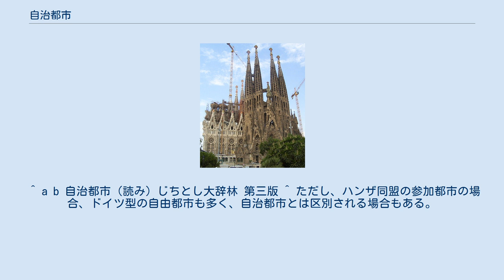自治都市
自治都市（じちとし）は、中世後期から末期にかけてヨーロッパ各地に出現した都市のことである。
市民階級が封建領主の支配を脱し都市法に基づく自治権を掌握した都市を指し、12、13世紀に増大した。
自由市、自由都市とも。
 　 中世の経済発展と経済構造の変化により、都市の形成が進み、地域経済の中心地として、また交易の拠点・中継地として都市が成長してくるようになると、ヨーロッパでは新たに生まれた商工業者を中心として都市民が形成された。
都市民は、当初は都市を管理する封建領主の庇護に依存する存在であった。
 やがて都市経済の拡大とともに都市民が財力を蓄え、また人口面でもある程度の規模になってくると、その経済力を背景に彼らは発言力を強めていった。
こうして都市民は封建領主の支配を脱して自前の統治機構を整え、都市において自治をするようになった。
こうしたことが可能であった背景には、ヨーロッパ中世の軍事制度の特徴が指摘されている。
すなわち当時のヨーロッパの軍隊は基本的に傭兵であった為、経済的に豊かであればそれだけ大規模で強力な軍隊を雇うことが出来た、つまり経済力がそのまま軍事力に結びついたためである。
 自治都市は、その実態において中世の共和制都市国家と見ることもできるが、中世はすでに領域国家の時代であり、また権威の頂点であったローマ教会も、都市として自治を認めるという姿勢であったこともあり、国家には分類されないことが多い。
 自治都市が増えてくると、自治都市はその独立を守り、また相互の交易を円滑にするために都市同盟を結ぶようになった。
その代表例が、ドイツを中心としたハンザ同盟や、北イタリアのロンバルディア同盟である。
 日本でも、戦国時代から江戸時代にかけて、都市民（町人）の自治による都市が存在した。
福岡市の博多、大阪市の平野郷、堺、今井町（現在の橿原市）などがある。
 今井町はもともと興福寺の寺社領であったが、永禄年間に一向宗の布教拠点として顕如から寺号を得て今井兵部と今西與次兵衛によって「称念寺」を中心に寺内町を形成した。
その後、環濠城塞都市化して織田信長軍と闘ったが、津田宗及の斡旋で武装放棄した。
信長から「万事大坂同然」とし特権を許されて商工業を盛んにし自治都市として発展し、「今井千軒」「海の堺、陸の今井」と言われるまでになる。
17世紀後半、5代将軍徳川綱吉の頃に幕藩体制が整うと、今井にも代官が置かれ、幕府領として支配されることになる。
しかし、農村の多くが20-30軒程度だった当時、1千軒もの家を有する今井町は破格の規模であった。
しかも、肥料・木綿・味噌・醤油・酒・材木などの取引も盛んなうえ、大名相手の金融業も活躍し、藩札と同じ価値のある独自の紙幣「今井札」も流通した。
これほどの財力は幕府にとっても大きな魅力であったので他とは違う支配体制で優遇した。
つまり、「惣年寄」を置き、行政権と司法権を与え、自治的特権を与えられたのである。
環濠には9つの門を番人が警備し、親戚以外の者を町内に泊めることを禁ずるなど、町独自の掟も決められ、自治自衛が徹底された。
 ^ a b 自治都市（読み）じちとし大辞林 第三版 ^ ただし、ハンザ同盟の参加都市の場合、ドイツ型の自由都市も多く、自治都市とは区別される場合もある。